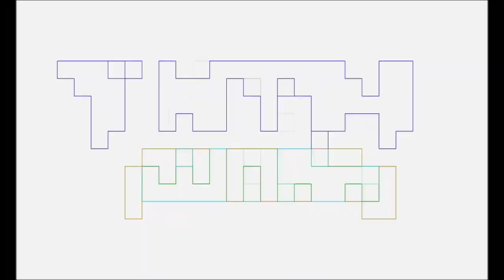The Marvels Spoiler Free Review by TNTMTheShow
Pablo Gunner and The Ambassador do a quick spoiler free review on The Marvels after seeing the movie